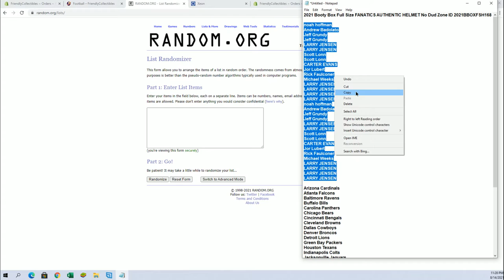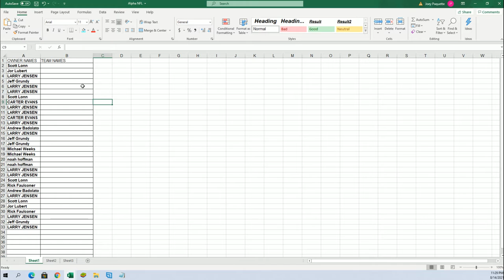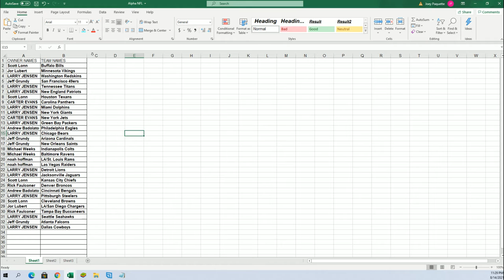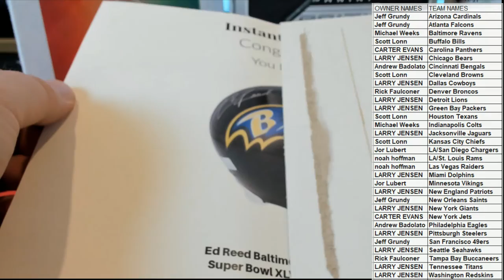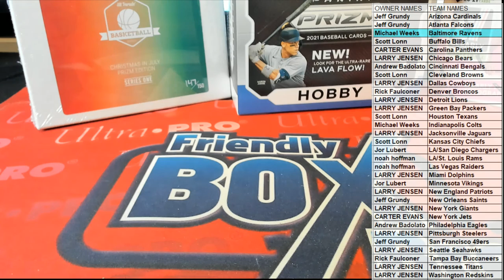2021 Booty Box Full Size FANATICS AUTHENTIC HELMET No Dud Zone ID 2021BBOXFSH168